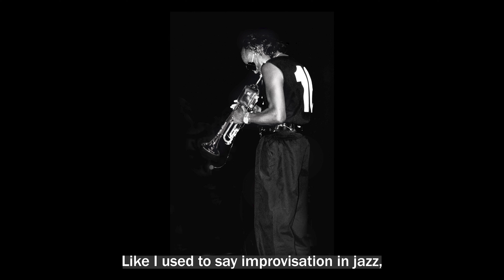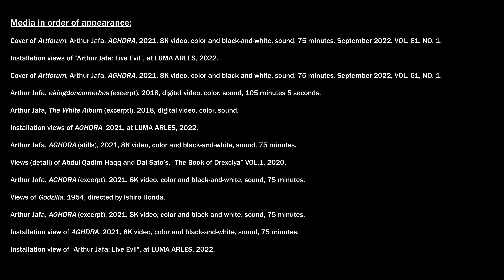Arthur Jafa on the exhibition "Live Evil" | Under the Cover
In this episode, the artist talks to David Velasco, Artforum’s editor-in-chief, about “Live Evil,” an exhibition of recent and new works at LUMA Arles in France. A still image from Jafa’s video AGHDRA, 2021, is featured on the cover of the magazine’s September issue, coinciding with the publication of Olamiju Fajemisin’s essay on the artist, “Affective Proximity.” “Live Evil” is on view through November 13.

Music for Under the Cover by David O'Neill
Video by Brian J. Green